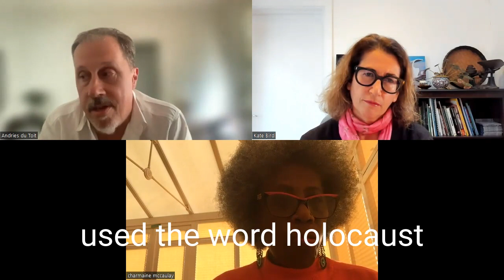Land reform, decolonisation, equity and race in South Africa. Prof Andries du Toit interviewed.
Episode 4 - The Power Shift: Decolonising Development
The land question in South Africa and how the demand for land reform is linked to the unmended repercussions of South Africa's brutal history of a settler economy and apartheid and how land reform is seen by some as linked to nationalism, national identity and righting the wrongs of the past. Episode #4 of The Power Shift: Decolonising Development explores the land debate in South Africa and its links to national identity, nationalism and the unmended repercussions of South Africa’s experiences as a settler economy and the long run and brutal impact of apartheid. In a wide-ranging conversation, Andries covers nation building, the trap of ‘best whiteism’, the need for social solidarity and local action, and how White people engaging in anti-racist and decolonisation spaces need to work on themselves and take personal responsibility.

Andries talks about the different positions being taken on the land debate and identifies a possible alternative approach. He sees this alternative as one which might give South Africa the chance to build a future without denying the past, which is a danger of some of the polarised positions being taken in the land debate currently. He explores how a form of conscious nation-building in which solidarity and local action play a part might be a way to provide all people of colour in South Africa with access to a decent quality of life and reduce inequality (between and within groups) while acknowledging the brutality of the colonial and post apartheid past and building a national future through better inter-racial communication. Andries also talks about South African Whites taking personal responsibility in racialised interactions, avoiding ‘best-whiteism’ and the importance of knowing when to just stay quiet and listen.

Andries talks about how exploring his family’s heritage as white South Africans of Huguenot and Afrikaans heritage has impacted him and how he has learned to confront the reality of this through personal relationships, including with his former marriage to a Black South African and through honest and confronting conversations at the ethnically mixed men’s group he belonged to. He ends by providing listeners and viewers with simple and doable advice which we can all implement in our daily lives – swapping ‘we’ for ‘I’ when talking about the progressive changes that we would like to see in the world. This ensures that we are ‘showing up’ honestly, rather than assuming membership of an unarticulated collective.

Prof Andries du Toit is Director of PLAAS (Institute for Politics, Land and Agrarian Studies at the University of the Western Cape), South Africa’s leading research institute exploring land, chronic poverty, structural inequality and the rural economy. Take a look at Andries’s detailed bio on the PLAAS website.

If you’re interested to find out more about Andries’s work, take a look here:
- PLAAS
- PLAAS on Facebook

Examples of work:
- Du Toit, A. (2019) The Vampire Squid: Value, Crisis and the Power of Finance. Development and Change (vol and issue data forthcoming).
- Du Toit, A. (2018) Without the Blanket of the Land: agrarian change and biopolitics in post-Apartheid South Africa. Journal of Peasant Studies,  45 (5-6).
- Du Toit, A and David Neves. (2014) The government of poverty and the arts of survival: mobile and recombinant strategies at the margins of the South African economy. Journal of Peasant Studies 41 (5).
- Du Toit, A. (2013). Real Acts, Imagined Landscapes: Reflections on the Discourses of Land Reform in South Africa after 1994. Journal of Agrarian Change, 13(1), 16–22.
- Neves, D., & du Toit, A. (2013). Rural Livelihoods in South Africa: Complexity, Vulnerability and Differentiation. Journal of Agrarian Change, 13(1), 93–115.

Resource Recommendations:
Read:
- Rebecca Davis - Best White and other Anxious Delusions
- Yako, St J Page. 1972. The Contraction and Enclosure of the Land. in Kavanagh, Robert, and Z S Qangule, The Making of a Servant & Other Poems Translated from Xhosa. Ophir. (Read the poem here)
- Du Toit, Andries. 2019. Whose Land Question? Policy Deliberation and Populist Reason in the South African Land Debate. PLAAS Working Paper 60.
- Institute for Poverty, Land and Agrarian Studies - Land Reform - what we really should be talking about and why. Blog 11 July 2022
- Ferguson, James. 2021. Presence and Social Obligation: An Essay on the Share. Prickly Paradigm Press
- Chipkin, Ivor. 2022. The Idea of South Africa is Blowing in the Wind - Daily Maverick 11 October 2022
- Ngcukaitobi, Tembeka. 2021. Land Matters: South Africa’s Failed Land Reforms and the Road Ahead. Penguin Books.
Discover:
- ManKind Project South Africa